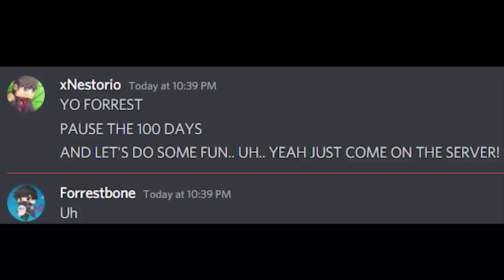Minecraft, But I Can't Leave This Circle...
🎉 Can you count how many Tiny and Big Circles we ran into in today's Minecraft, But?